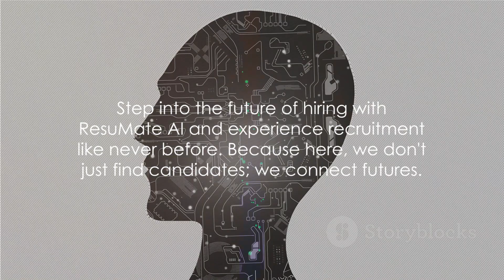ResuMate AI | Introduction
Welcome to ResuMate AI, where the future of hiring begins. Our cutting-edge platform utilizes the power of artificial intelligence to transform the way companies discover talent. With ResuMate AI, the daunting task of resume screening becomes effortless and efficient. Gone are the days of manual sorting through stacks of resumes – our AI-driven solution intelligently analyzes candidate profiles, identifying the most qualified individuals for your organization's needs. Say goodbye to time-consuming hiring processes and hello to a streamlined recruitment experience. Join us at ResuMate AI and unlock the potential of intelligent hiring today.